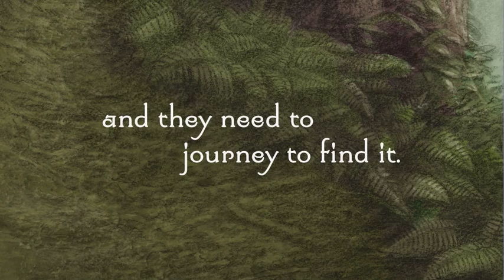The Path Children's Book Trailer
The Path

A Children's Book written and illustrated by Douglas A. Sirois

Micah is upset because he can't find his imagination.
With helpful suggestions along his journey down a wooded path from some forest friends, Micah learns a few key lessons to help find his imagination before returning home.

A sweet enduring picture book with a how-to-find creativity hook, detailed natural and fantastical illustration, THE PATH is sure to inspire and spark any child's imagination.

Douglas A. Sirois was born and raised in Massachusetts. He has since illustrated and designed everything from toys, children’s books, graphic novels to clothing and apparel. His children's book, The Path, is Doug's first book as author and illustrator. After living in sunny southern California for ten years and earning a MFA in illustration, Doug currently resides back in Massachusetts with his wife and two children and a dog named Ginger.